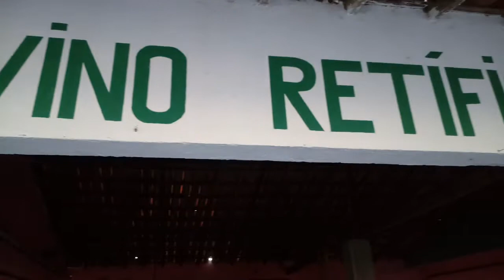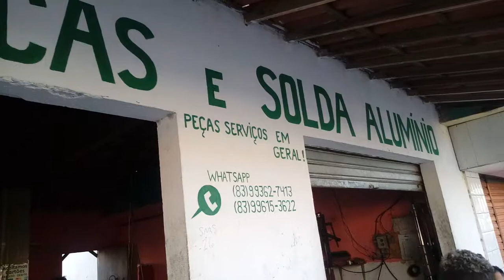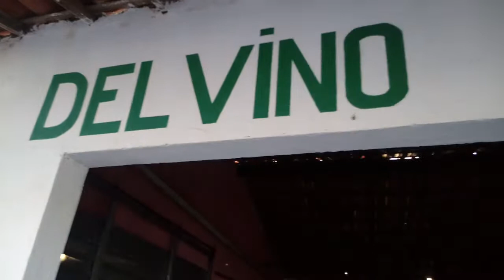Planeando cabeçote de carro Delvino Maquinas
Delvino maquinas